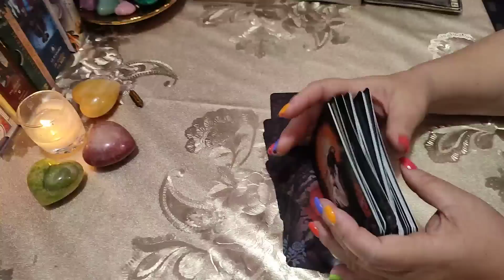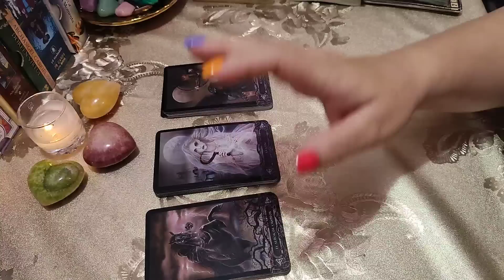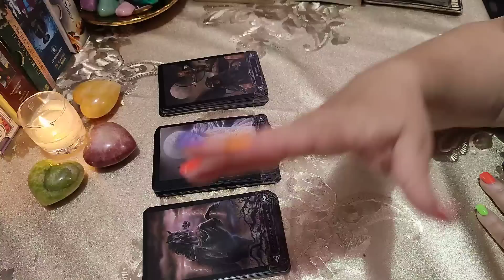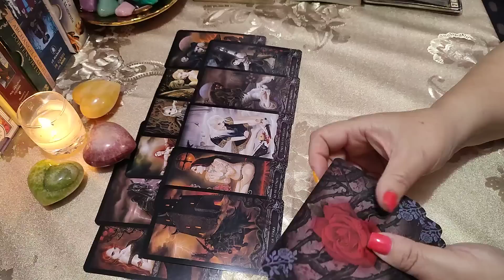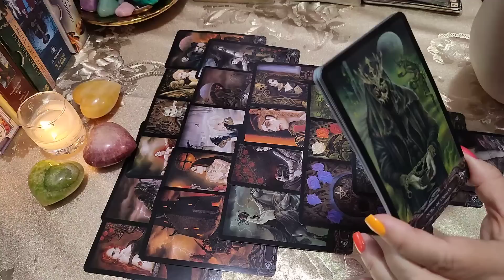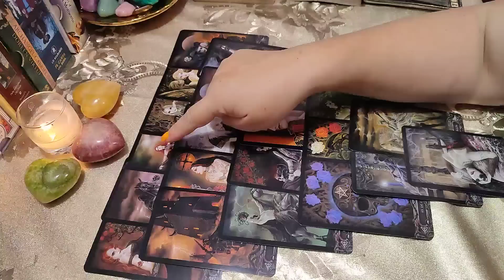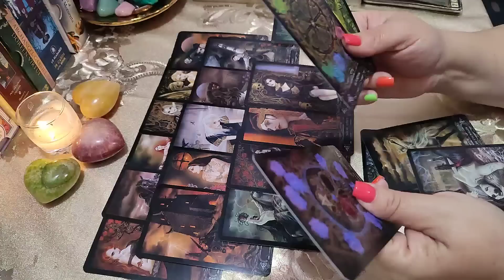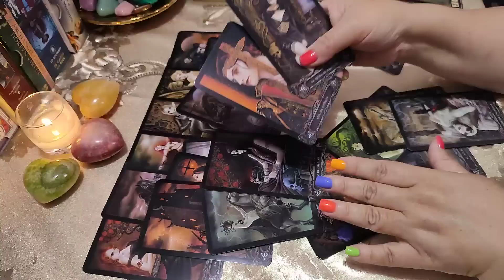💝💝💝 MENSAJE DE AMOR URGENTE 💝💝💝 Lectura sin opciones 😇🙏🌻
PRESENTACIÓN DEL TEMA           0:00

INICIO DE LECTURA 1:00

EL TAROT ES UNA HERRAMIENTA DE AUTO CONOCIMIENTO Y AUTO AYUDA

Eres tú quien haciendo uso adecuado de la información que el tarot te proporciona, quien tiene la posibilidad de cambiar el rumbo de su vida y conseguir tus objetivos.

Tú haz creado la situación en la que vives y también; Tú tienes el poder de cambiarla.